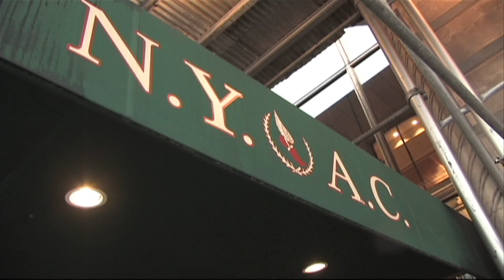NYC Protest Against Puerto Rican Gov. Luis Fortuño, March 23rd, 2011